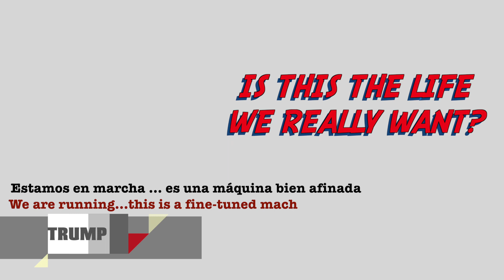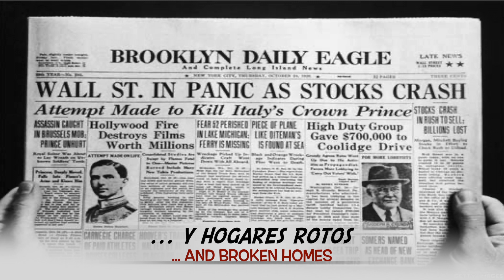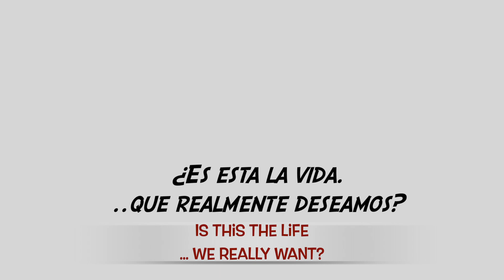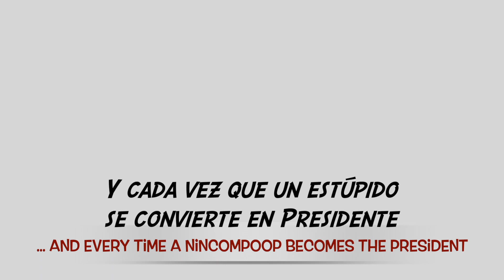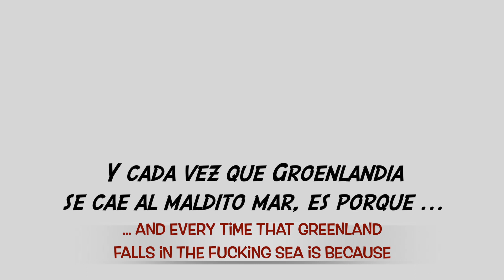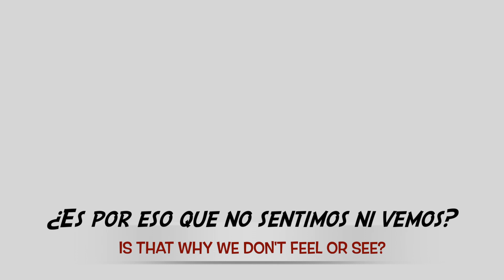IS THIS THE LIFE WE REALLY WANT? ( Roger Waters) Inglés-Español